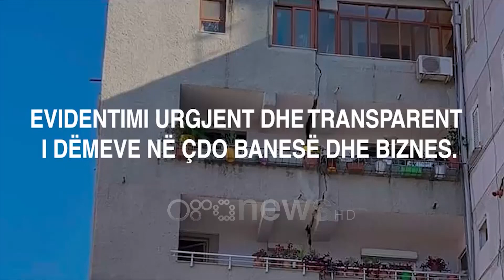Ora News - Basha: 5 hapat urgjente për familjet e prekura nga tërmeti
Kryetari i PD-së Lulzim Basha vizitoi familjet e dëmtuar nga tërmeti i së shtunës, në qytetin e Durrësit. Teksa pa nga afër dëmtimet e banesave, Basha tha se tani është momenti për mbeshtetje dhe jo për propagandë.

Partia Demokratike për të ardhur në ndihmë në këtë situatë ka propozuar edhe një plan konkret masash.

Ndaj ai kërkoi urgjentisht që:

1- Të bëhet evidentimi dhe transparenca e dëmeve për çdo banesë dhe biznes.

2- Të caktohet dhe shpallet publikisht fondi i posaçëm i buxhetit për riparimin e banesave të prekura.

3- Të pezullohen pagesat e ujit dhe energjisë për familjet e dëmtuara, deri në stabilizimin e gjendjes.

4- Pezullimin e taksës së pronës deri në rikuperimin e dëmeve të shkaktuara.

5- Mbështetje me kredi të buta për bizneset që kanë pësuar dëmtime nga tërmeti.

Durrësi është më i prekuri nga tërmeti i fuqishëm pasi epiqendra ndodhej vetëm pak km larg qytetit, në det, pranë Kepit të Rodonit.

 Banesat në këtë zonë kanë pasuar dëme të konsiderueshme, kryesisht në apartamente dhe shtëpi private.